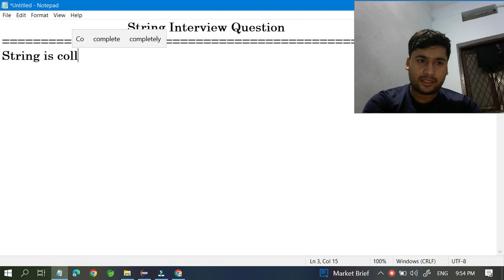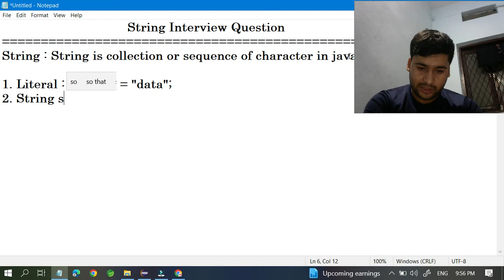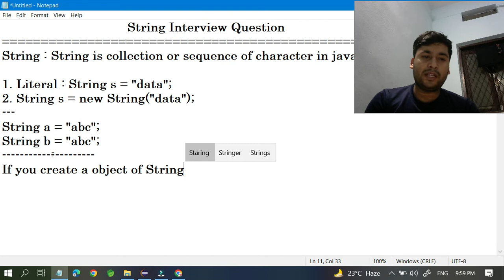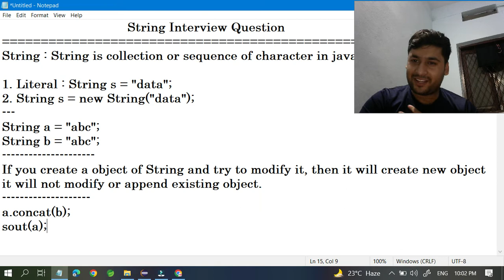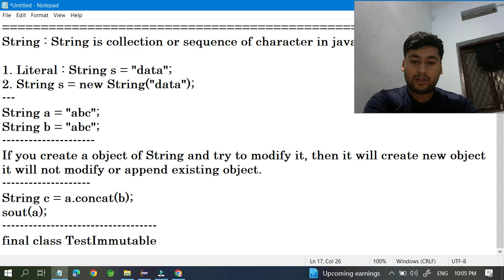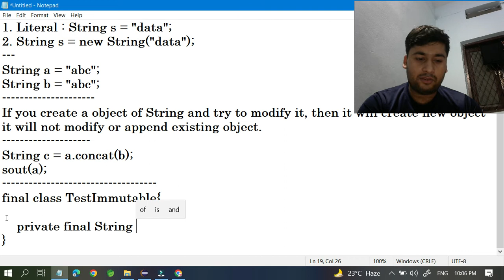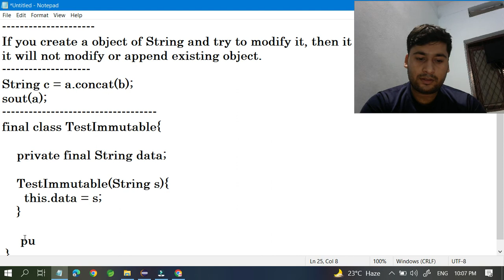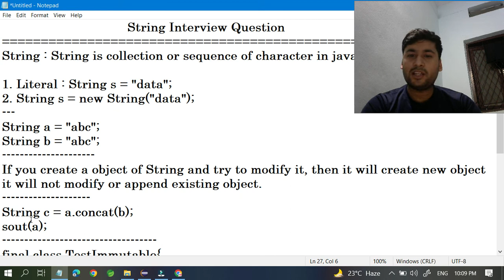String Interview Question and Answer with example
String related interviews question and answer in java with proper guide lines
Make a list of questions that you would like to ask during the interview
Give the proper answer in from of interviews
Display confidence during the interview, but let the interviewer start the dialogue